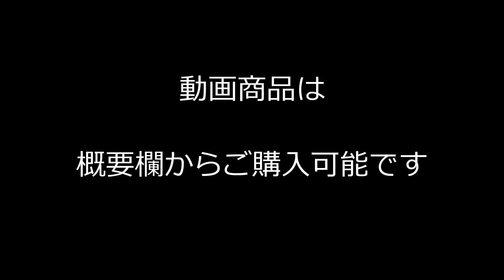[アルケミーゴシック] 縺れた感情とロマンス-錬金術帝国のダークゴシックアクセサリー！絡み合う黒薔薇と斬新なブラッドレッドのハート・Alchemy Gothic Bed Of Blood-Roses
Alchemy Gothic：錬金術帝国のアクセサリー！
絡み合う黒薔薇、ハートは斬新なブラッド オブ ローゼズベッド ペンダント
ハートは斬新なブラッドレッド。もつれた感情とロマンスを表現し
垂れ下がるスワロフスキークリスタルレッドがアクセントになっています。

ゴシック衣装には絶好のアクセサリーです♪
装飾も兼ねて是非ご使用下さい。
またギフトにも最適です♪

動画商品の確認はコチラ↓
アルケミーゴシック ペンダントネックレス Bed Of Blood-Roses